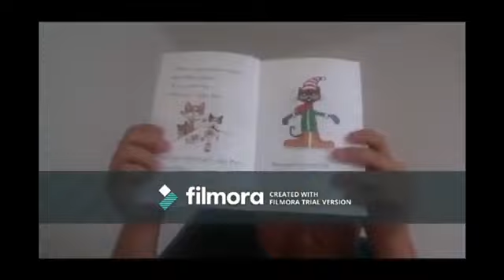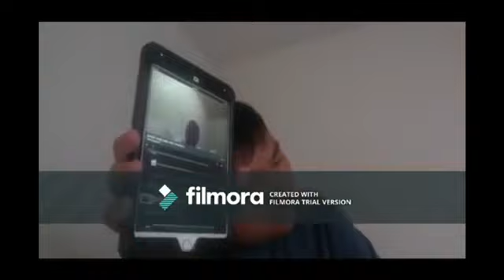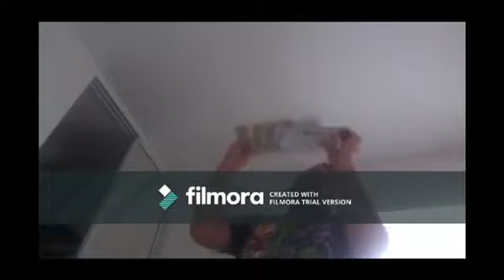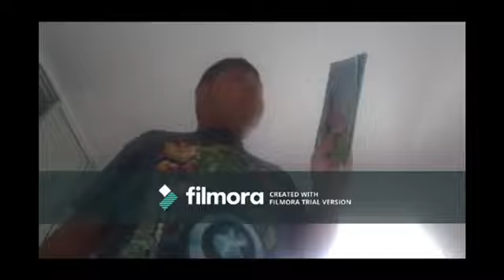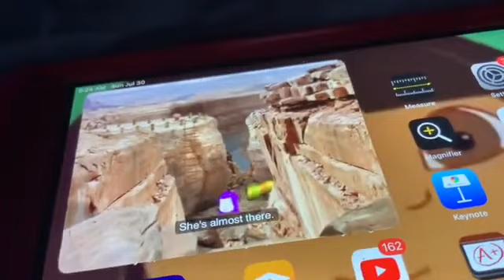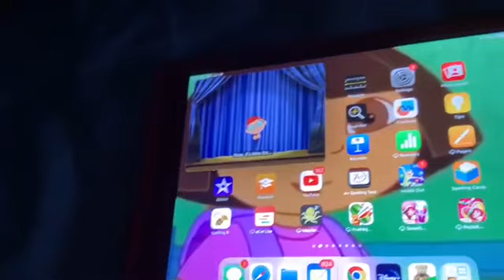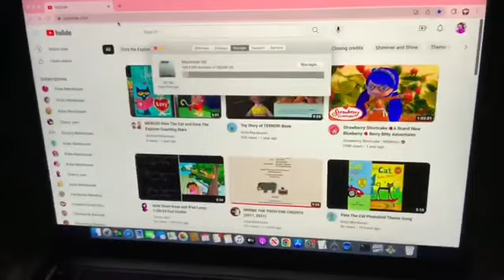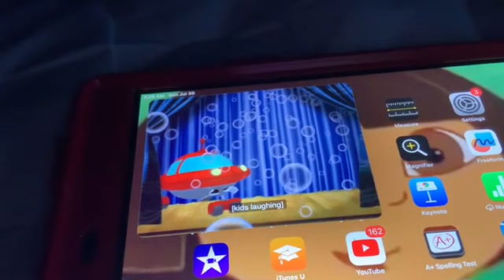NEW Short Kobe and iPad Change From World (Sunday July 30,2023)